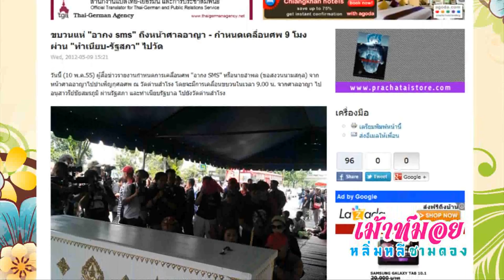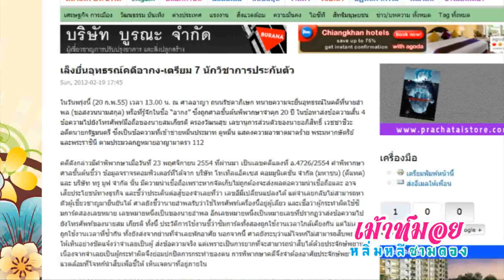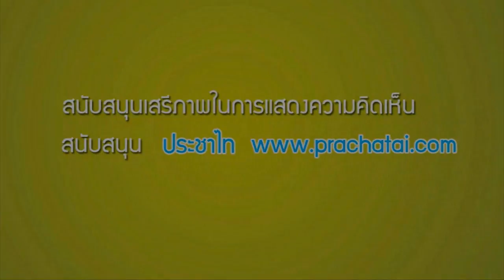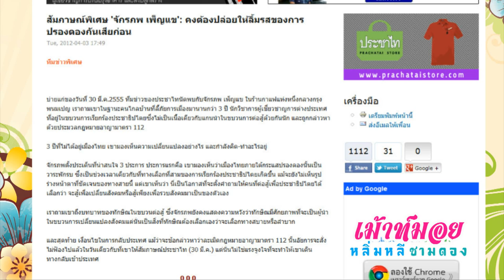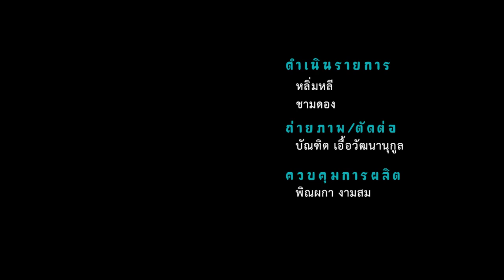MouthMoy#21 อำลาอากง-2 ปี 19 พฤษภา 53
เม้าท์มอยสัปดาห์นี้มาที่แยกราชประสงค์ คุยกันถึงเรื่องหนักอึ้งของเดือนพฤษภาคม คือการเสียชีวิตของอากง sms ซึ่งถูกลงโทษจำคุก 20 ปีจากข้อหาส่งข้อความหมิ่นเบื้องสูงในโทรศัพท์มือถือ 4 ข้อความ อากงซึ่งมีฐานะยากจนและป่วยด้วยโรคมะเร็งขั้นสุดท้าย ถูกศาลปฏิเสธการขอประกันตัวถึง 7 ครั้ง การเสียชีวิตของอากงทำให้ประเด็นเรื่องสิทธิการประกันตัวของผู้ต้องหาในคดี 112 ถูกหยิบยกขึ้นมาพูดดังๆ อีกครั้งถึงความเป็นธรรมในกระบวนการยุติธรรมไทย เรื่องหนักๆ เรื่องที่ 2 ว่าด้วยการสลายการชุมนุมคนเสื้อแดงที่บริเวณแยกราชประสงค์ ซึ่งจะครบ 2 ปีในวันที่ 19 พ.ค. ทบทวนว่าผ่านไป 2 ปี ยังหลงเหลือความทรงจำอะไรบ้างในสังคมไทย และมาฟังว่าหลิ่มหลีและชามดองคิดอย่างไรกับกระแสการปรองดองของพรรคเพื่อไทย การพบ พล.อ.เปรม ของนายกฯ ยิ่งลักษณ์